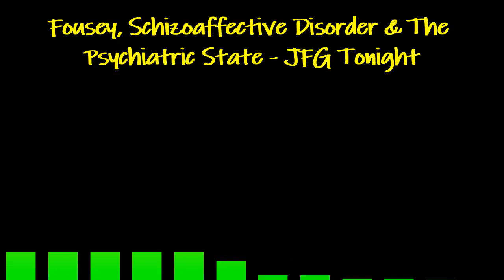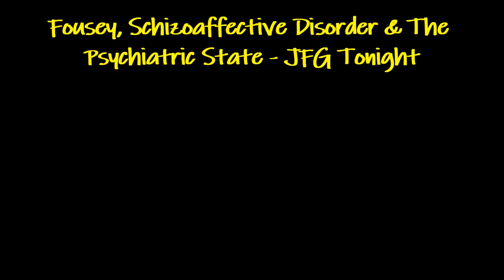Fousey, Schizoaffective Disorder & The Psychiatric State - JFG Tonight